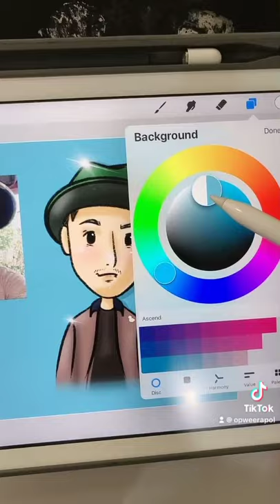วาดรูปเพื่อนรัก หนักเหลี่ยมโหด?